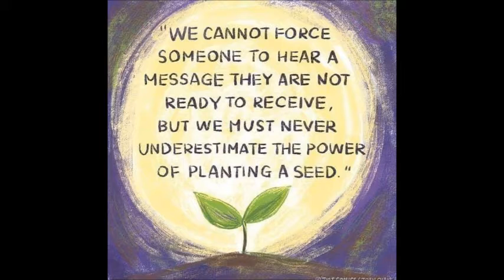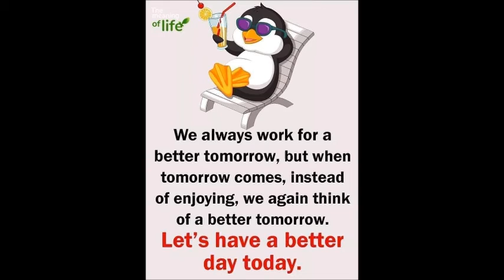Life 103: You can always give something, even if it is only kindness.....Awesome, Adorable!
Kind hearts are the gardens, Kind thoughts are the roots, Kind words are the flowers, Kind deeds are the fruits, Take care of your garden And keep out the weeds, Fill it with sunshine, Kind words, and Kind deeds.